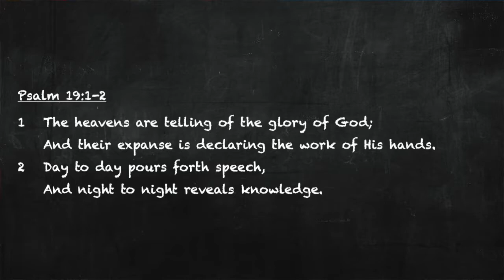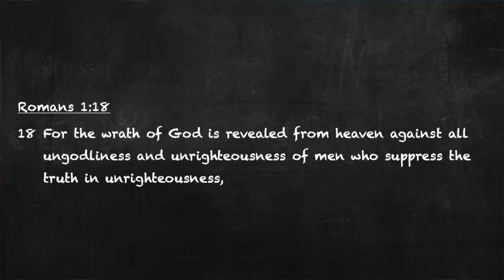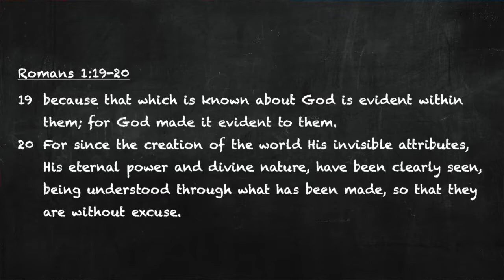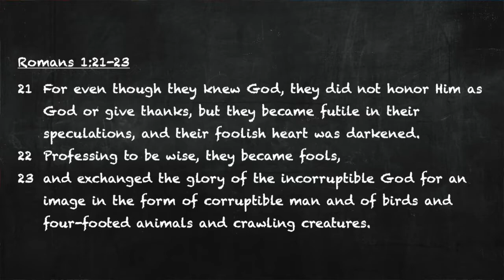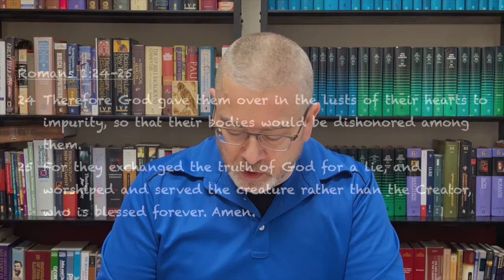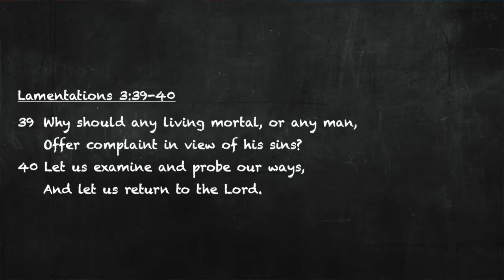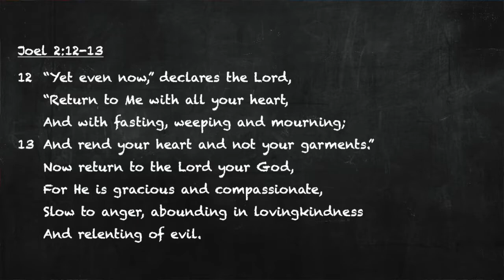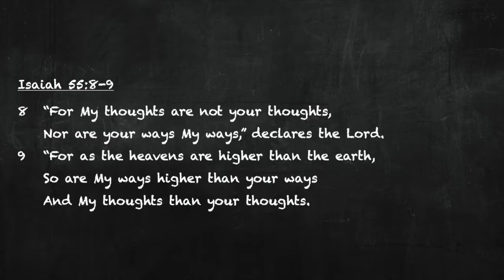2021-06-30 Proof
"Proof" begins with the premise that Christians don't need to prove God exists, atheists need to prove he doesn't. God provides his own proof in nature itself. When one realizes the folly of their own thoughts and ways, God desires they turn to and receive forgiveness from him. The primary Scripture passage is Rom 1:18-25.
  Bible Bites video series by First Baptist Church - Stanton, MI provides a sweet or savory selection from God's word and applies it to our life. We hope they satisfy your appetite and excite your craving for more of God's life-giving truths.